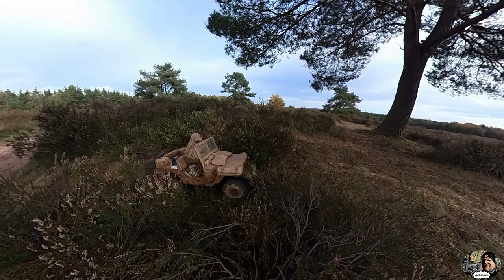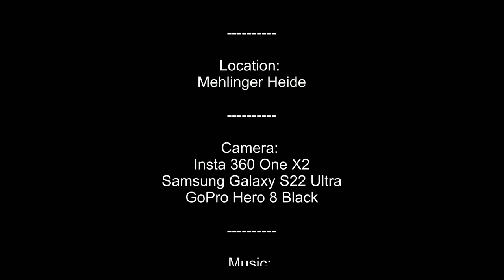Experiencing Mehlinger Heide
Kleine spontane Ausfahrt auf der Mehlinger Heide an einem schönen spätherbstlichen Tag.
Mit dabei war Costa mit seinem neuen FMS Toyota Land Cruise FJ40.